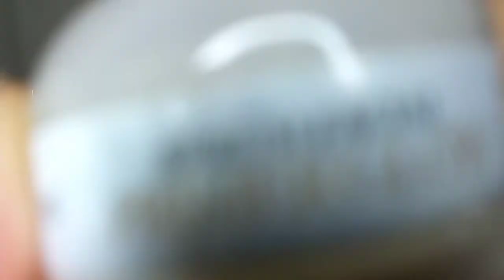Make babadeira - Tutorial maquiando a irmã 😘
No vídeo de hoje vou mostrar o tutorial dessa make babadeira, está incrível ❤️
Vale a pena assistir até o final!

Sou da cidade de Sinop-MT.

Signo: touro ♉

Religião: evangélica.

Estado Civil: casada💕

Sonho: me tornar uma blogueira famosa através do meu conteúdo♥️